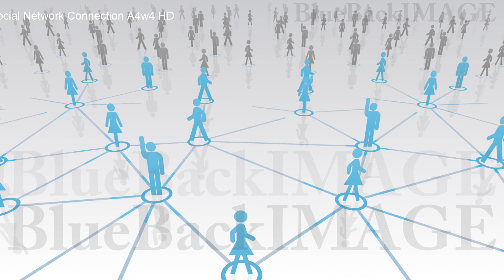映像素材 動画素材 SNS ソーシャルネットワーキング 繋がり インターネット Social Network Connection A4w4 HD